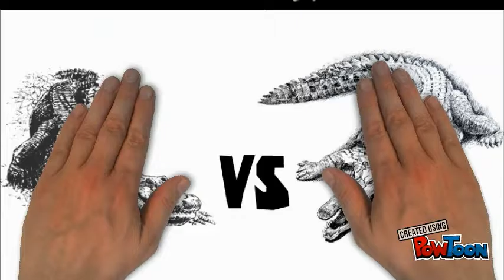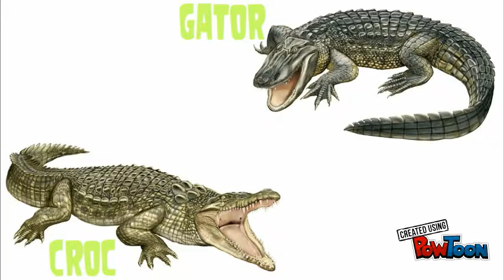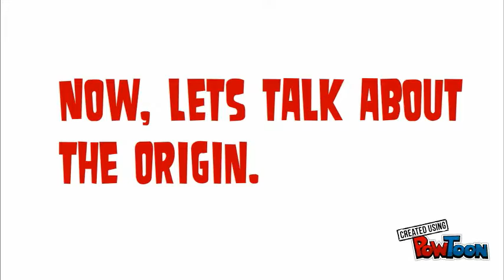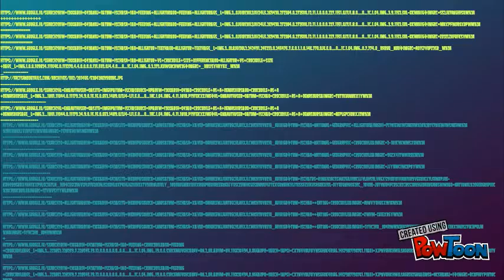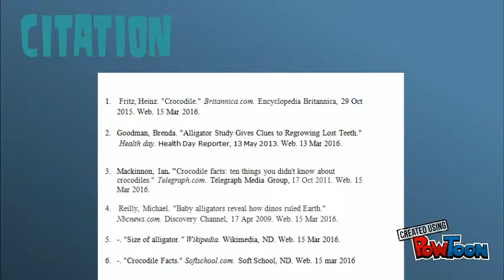Crocodiles VS Alligators